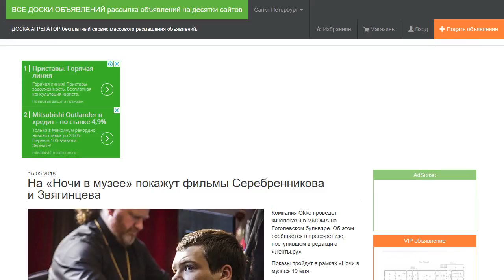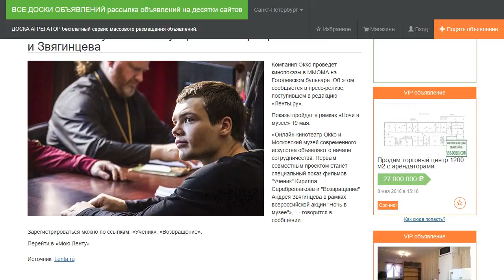На «Ночи в музее» покажут фильмы Серебренникова и Звягинцева.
Компания Okko проведет кинопоказы в ММОМА на Гоголевском бульваре. Об этом сообщается в пресс-релизе, поступившем в редакцию «Ленты.ру».

Показы пройдут в рамках «Ночи в музее» 19 мая.

«Онлайн-кинотеатр Okko и Московский музей современного искусства объявляют о начале сотрудничества. Первым совместным проектом станет специальный показ фильмов "Ученик" Кирилла Серебренникова и "Возвращение" Андрея Звягинцева в рамках всероссийской акции "Ночь в музее"», — говорится в сообщении.

Зарегистрироваться можно по ссылкам: «Ученик», «Возвращение».